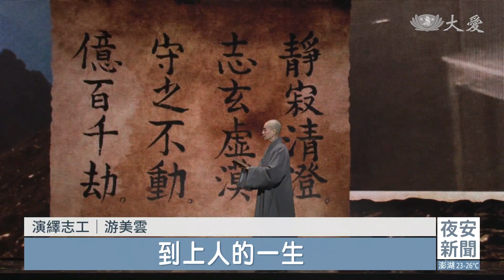北區經藏演繹登蛋演出 8千人入場欣賞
北區《無量義法髓頌》經藏演繹，今天下午兩點正式在台北小巨蛋登場，首場演繹吸引將近八千人，進場參與靈山大法會。這次除了可以看到唐美雲歌仔戲團、優人神鼓、大愛演繹劇團，詮釋佛陀和慈濟歷史，還加入台北愛樂合唱團，演唱慈濟歌曲，感動氛圍渲染全場。

優人神鼓震撼鼓聲，拉開經藏演繹首場序幕，無量義法髓頌，故事從佛陀誕生開始說起。唐美雲歌仔戲團詮釋悉達多太子，看盡世間病苦，決心出家修行，也為佛教奠基。2500年後的現在，佛陀精神不滅，慈濟，五毛錢起家，大愛演繹劇團還原經典。

從聞聲救苦到四大志業起頭，花蓮慈濟醫院一磚一瓦，花了七年籌建。1516位演繹志工，有來自台北四個區，也有遠從花蓮北上，呈現眾志成城之力。

演繹志工 黃少美：「蹲跪那個意義，其實就是一種，很恭敬，那必須要用很恭敬的心去呈現這個演繹，那所以體力上真的是，大家也很用心。」

演繹志工 游美雲：「這一場裡面等於就是盤點慈濟58年，也就是從佛陀的一生到上人的一生，我覺得我們能夠加入在這裡面，真的是無等的光榮。」

演繹志工 潘惠珠：「當然會緊張，但是我們把自己的品質要求地比較好一點，把演繹獻給大家，祝福大家都一切平安圓滿。」

北區場次一大亮點，《慈濟小行星》和《祈禱》，由台北愛樂合唱團演唱，為三個小時演繹畫下圓滿句點。北加州102位志工，恰逢30周年，回台尋根，特別來觀賞。

慈濟志工 林美娟：「每天念一品法華經，然後每天在晨薰，都已經覺得自己受益很多了，看了這個經藏演繹以後，更覺得對這經藏有更深一層的了解，而且對慈濟有更深的期許，就期許自己一定要做到最後一口氣。」

慈濟志工 洪素彩：「我幾乎是從頭到尾眼淚一直掉，真的，我70歲了，沒有這樣子感覺過。」

觀眾：「一開始大家都合掌，你看那麼寧靜，那種感覺，哇！清淨又寧靜，好像大家都同一條心，那個強烈、那種心態，說到這裡都起雞皮疙瘩了。」

音樂渲染力，故事鋪陳，重現歷史今天，要將善念廣布全球。

林亦庭 謝啟泉 台北報導